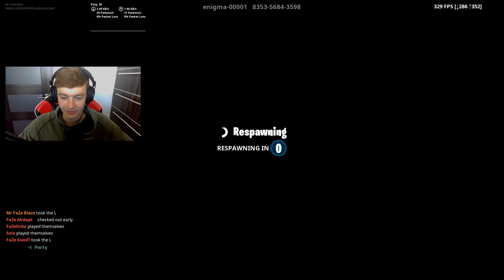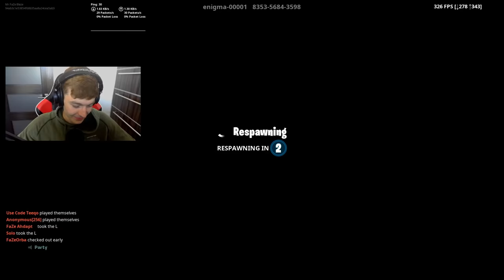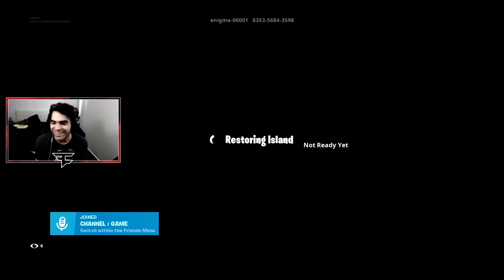FORTNITE ZONE WARS with the FAZE HOUSE